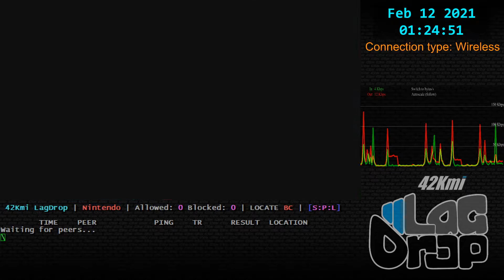SmashBros - 2021-02-12 - 10.1.0 - milky way [Racine, WI, US] lag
Daisy Dr. Mario